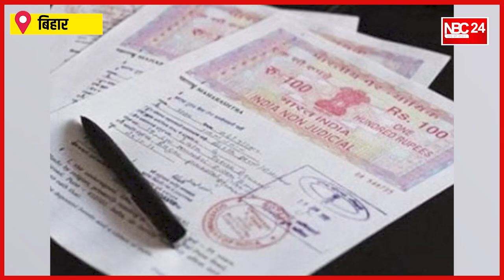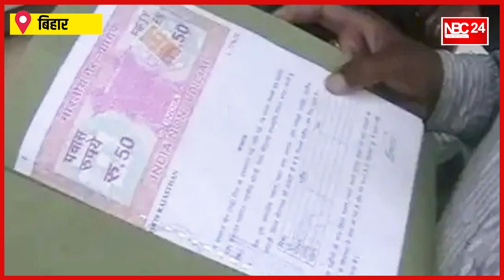Bihar में बिना तैयारीLand survey करा रही Nitish सरकार, हो न जाए Aandhra - Telangana वाला हाल !